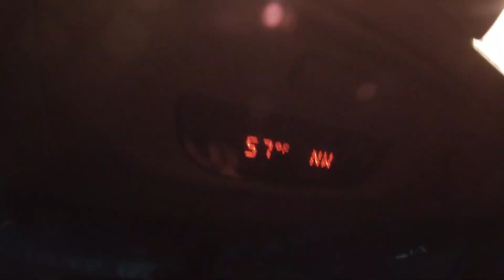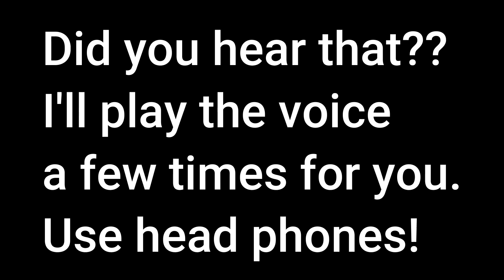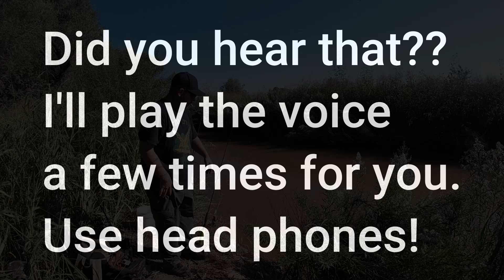Epic and Strange - Fishing the San Pedro River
in this episode I head out solo along the San Pedro river. If you watch the entire video you will see what I had to climb through to get where I was It was a very epic yet weirdly strange fishing trip!